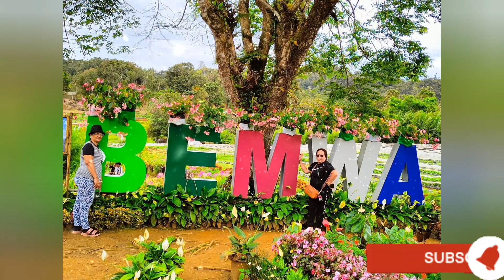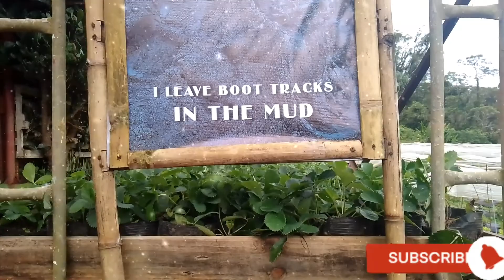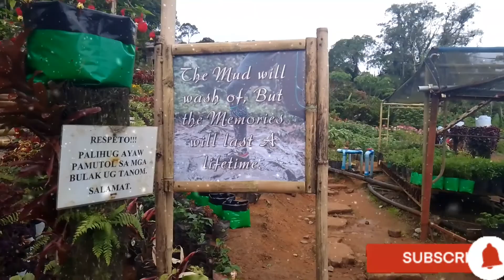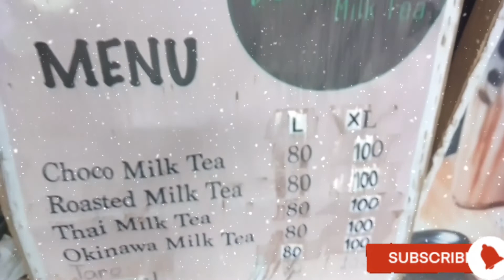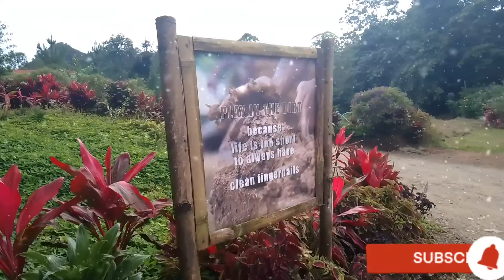BEMWA So amazing